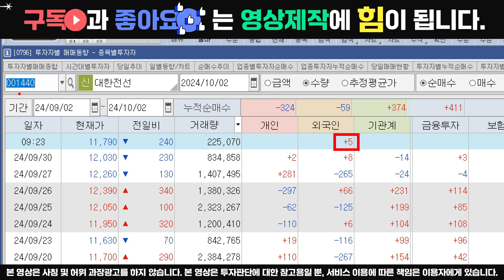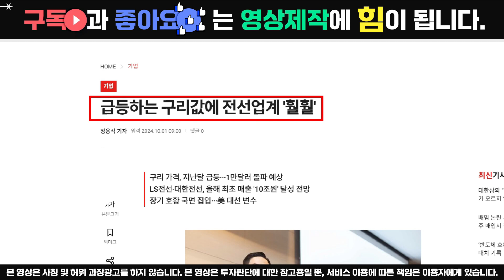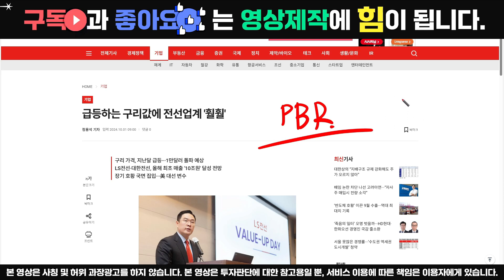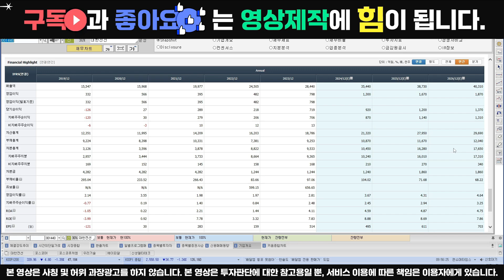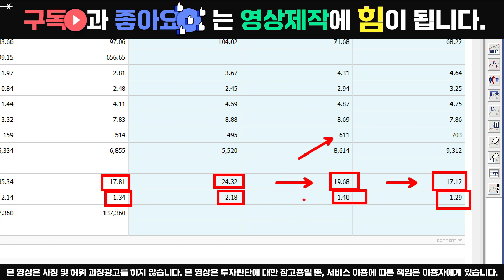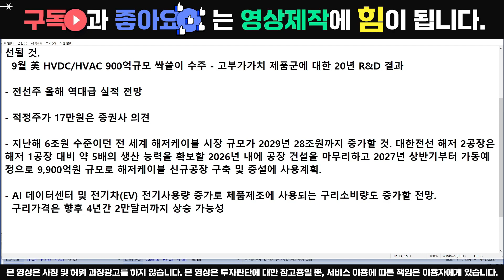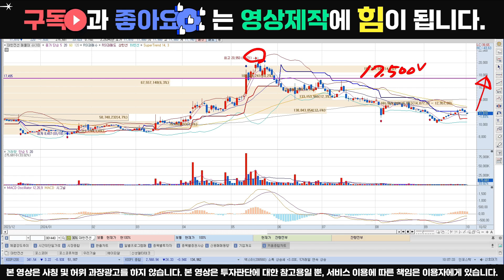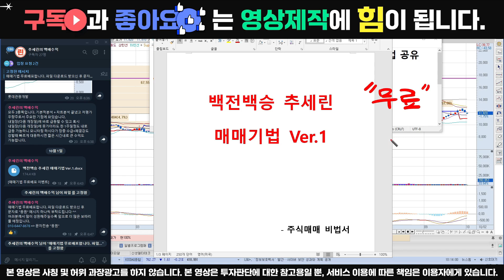[대한전선 분석] 구리가격에 대한 심도있는 분석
⭕구리가격 1만달러 돌파되는 상황과 대한전선과의 상황에 대해 심도있게 알아보도록 하겠습니다.

🧡'백전백승 추세린의 매매기법' 무료배포 이벤트!!!

🔥추세린의 백배수익 채널 (매매기법 및 내일장 급등주 정보공유중) 입장링크
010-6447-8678 (문자전송: "참여") : 문자로 "참여"라고 보내신 후 위 링크로 입장신청 해주시면 순차적으로 승인해 드리고 있습니다.